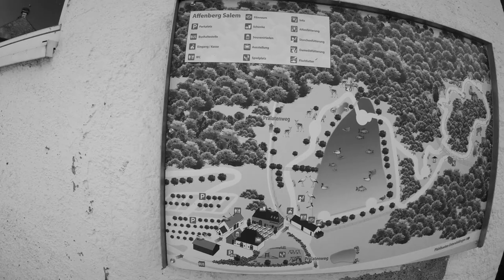,, Affenberg Salem ,,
Affenberg Salem je zoo v meste Salem v okrese Bodamského jazera. A zároveň z najväčším výbehom pre Opice v Nemecku.  Hlavnou atrakciou je takmer 200 makakov Barbary ( Macaca sylvana ), ktoré sa tam voľne pohybujú.
Affenberg Salem sa vyznačuje tým, že tu nie sú nijaké deliace mreže alebo priekopy, ktoré by návštevníkov chránili pred zvieratami. Návštevníci sa pohybujú po pevných chodníkoch prírodným lesom